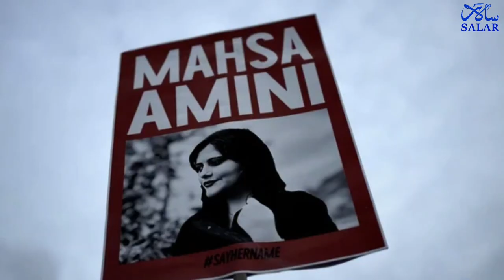Mohsen Shekari, The First Person To Be Executed In Iran’s Crackdown Against Protesters?